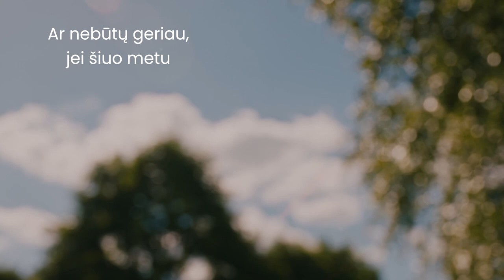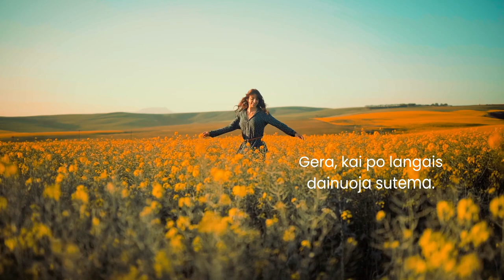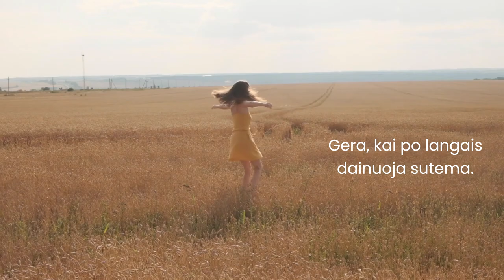Muzikantai Plius –Jūsų Šventei! #3